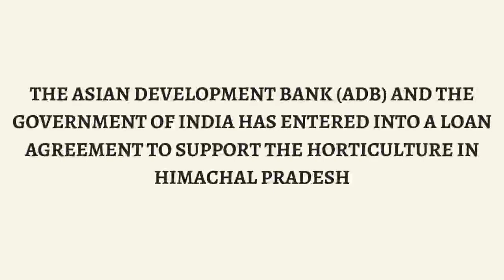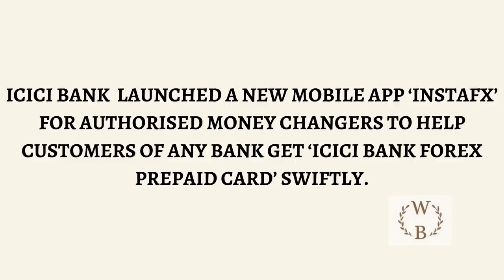Current Affairs on Banking and Financial awareness: January 2021||Wit Bites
We at Wit Bites provides current affairs, facts and trivia from in and around the world with special focus on Sikkim in a crisp format.